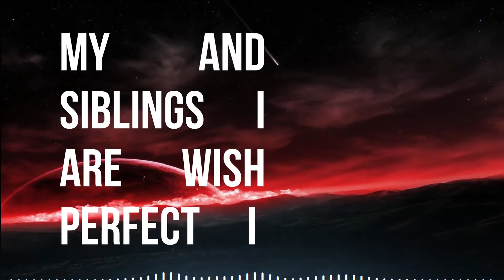I'm Sorry Mom - Unknown Brain & Kyle Reynolds (Lyrics)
I was almost crying, while making this video. Hope you like the music.💖💖

By Unknown Brain & Kyle Reynolds